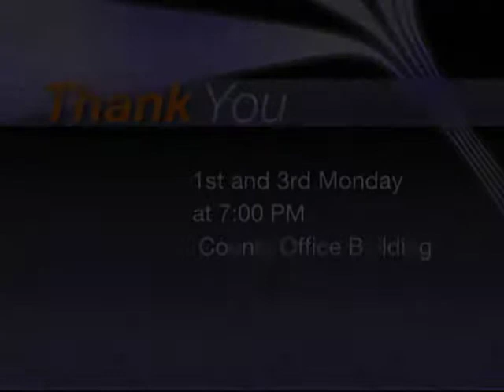5 17 10 2